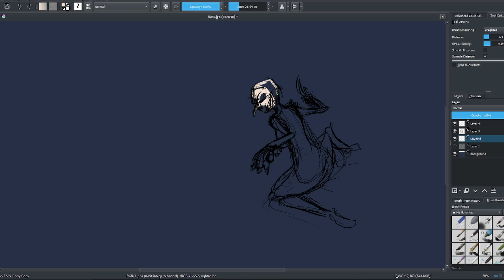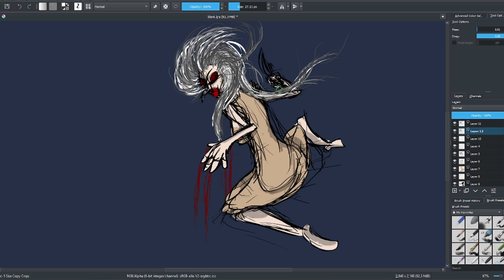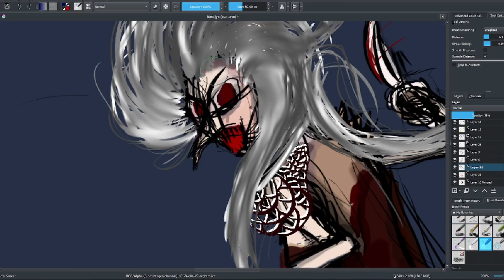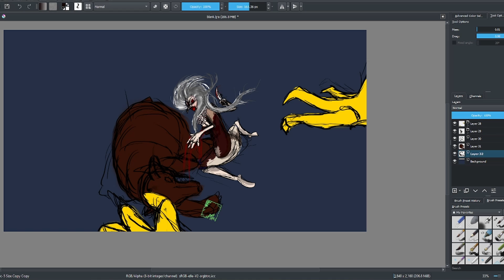Revolution - Eternal Eclipse | Baba Yaga Your Children Bleed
Digital Sketching While Relaxing, Dark Fantasy Artist